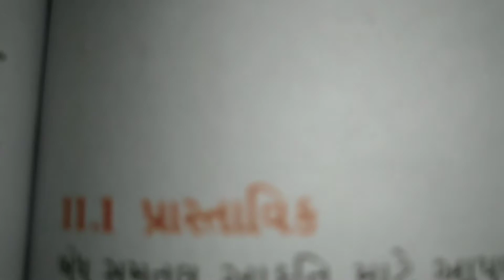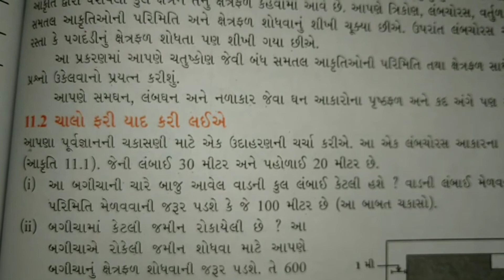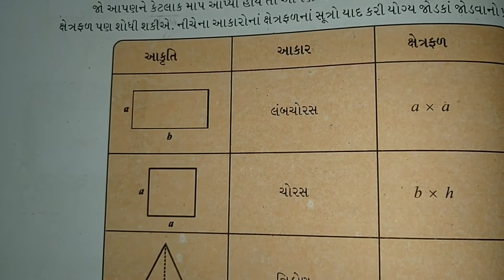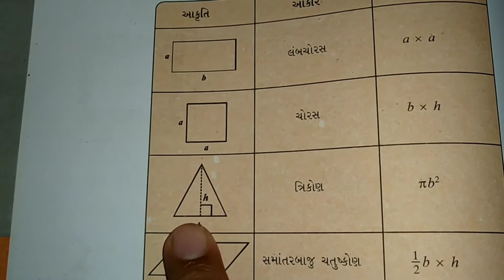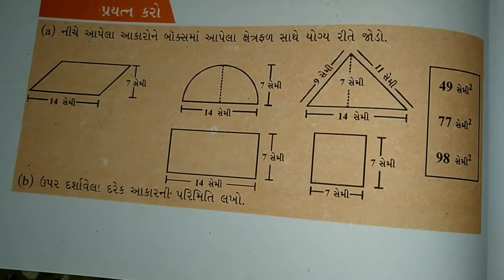ધોરણ આઠ ગણિત પ્રકરણ 11 ભાગ 1